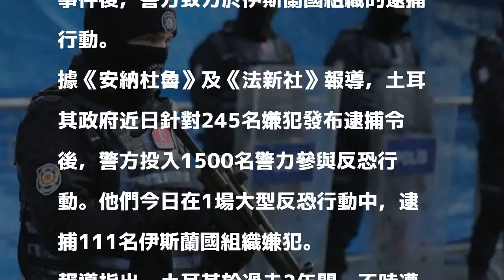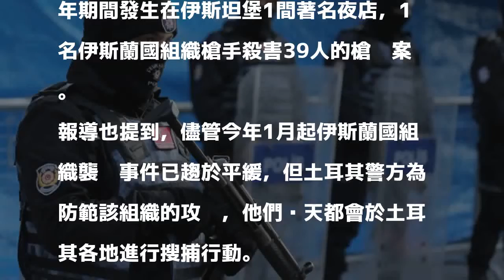土耳其致力反恐行動 今逮111名IS嫌犯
〔即時新聞／綜合報導〕土耳其警方當地時間今（9日）於首都安卡拉（Ankara）逮捕111名伊斯蘭國（IS）嫌犯，目前土耳其政府正在解析相關文件。當地從1月發生夜店遭IS槍手殺39人事件後，警方致力於伊斯蘭國組織的逮捕行動。

發表評論評論如下。